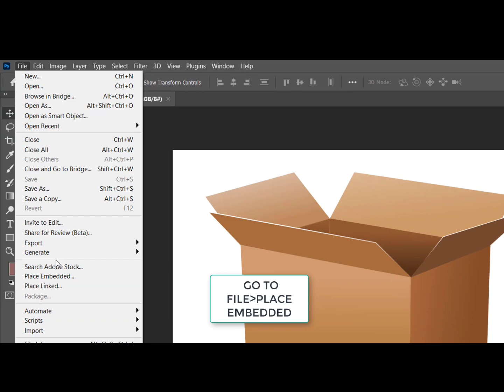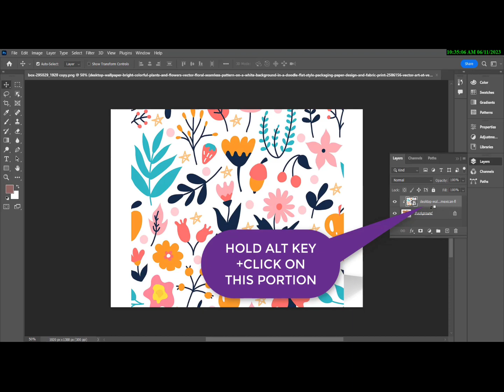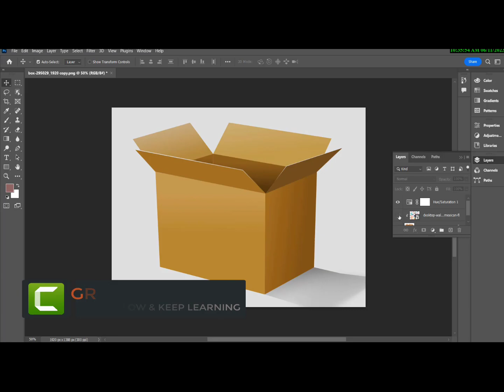How to create a mockup box in photoshop